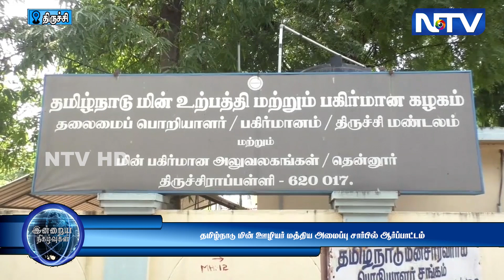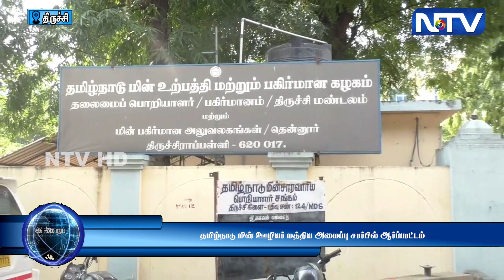ஊதிய உயர்வு நிலுவைத் தொகையை உடனே வழங்க வேண்டும் - தமிழ்நாடு மின் ஊழியர் | 26.10.23